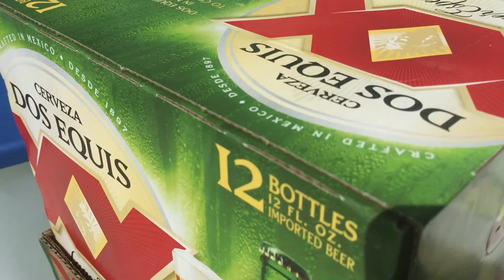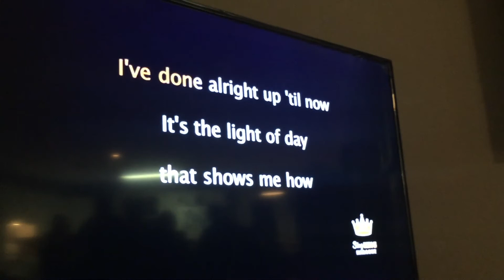Filipino Mafia - Easter Video 2018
This is what happens when you bring together 7 Filipino families from all over the US to celebrate Easter in our vacation homes in Palacios, TX!